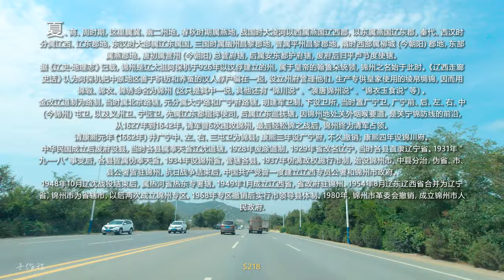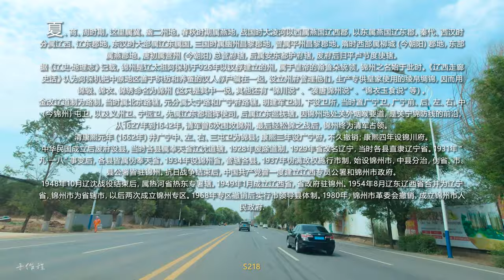辽宁省-锦州市 JINZHOU 街景4K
Jinzhousimplified Chinese: 锦州; traditional Chinese: 錦州; pinyin: Jǐnzhōu), formerly romanised as Chinchow, is a coastal prefecture-level city in central-west Liaoning province, China. It is a geographically strategic city located in the "Liaoxi Corridor" (辽西走廊), which connects most of the land transports between North China and Northeast China, and is the economic center of western Liaoning. Located on the northern shore of Liaodong Bay, Jinzhou encompasses a coastline of 97.7 km (60.7 mi), with the Port of Jinzhou being China's northernmost seaport.
It is the fourth-most populous city in Liaoning with a population of 3,126,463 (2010 census), of whom 1,091,799 reside in the built-up area made of 3 urban districts.[4] The total area under the jurisdiction of Jinzhou is 10,111 square kilometres (3,904 sq mi), most of which is rural
锦州市是中华人民共和国辽宁省下辖的地级市，位于辽宁省西南部、“辽西走廊”东部，是连接华北和东北两大区域的交通枢纽，是辽宁沿海的第二大城市。
锦州是连接东北地区和华北地区的交通要冲，也是松锦之战、辽沈战役主战场之一。
锦州市总面积10301平方公里，海岸线124公里，下辖凌海、北镇两市，黑山、义县两县，古塔、凌河、太和3个行政区以及滨海新区(国家级开发区)、松山新区(国家高新区)2个经济区(行政区划上均属于太和区)。全市现有12个乡、55个镇、49个街道，249个社区、1103个行政村，全市户籍人口293.4万人。其中，城镇人口124.4万人，乡村人口169.0万人。
  夏、商、周时期，这里属冀、幽二州地。春秋时期属燕地，战国时大凌河以西属燕国辽西郡，以东属燕国辽东郡。秦代、西汉时分属辽西、辽东郡地，东汉时大部属辽东属国。三国时属幽州昌黎郡地，晋属平州昌黎郡地。隋时西部属柳城（今朝阳）郡地，东部属燕郡地。唐初属营州（今朝阳）总管府辖，后属安东都护府辖，废府后归平卢节度使辖。
据《辽史·地理志》记载，锦州是辽太祖阿保机于926年以汉俘建立的州，属于皇帝的翰鲁朵统领，锦州之名始于此时。《辽西走廊史话》认为阿保机把中原地区善于织纺和养蚕的汉人俘户编在一起，设立州府管理他们，生产专供皇家使用的绫帛绸锦，因而用锦缎、锦衣、锦绣命名为锦州（这只是其中一说，其他还有“锦川说”、“袭唐锦州说”、“锦衣玉食说”等）。
金改辽道制为路制，当时属北京路辖，元分属大宁路和广宁府路辖。明建军卫制，下设卫所，当时置广宁卫，广宁前、后、左、右、中（今锦州）屯卫，以及义州卫、宁远卫，先属辽东都指挥使司，后属辽东巡抚辖。因锦州地处关外咽喉要道，是关宁锦防线的前沿，从1627年到1642年，清军曾6次围攻锦州，最后经松锦之战后，锦州终为清军占领。
清康熙元年（1662年）并广宁中、左、右、三屯卫为锦县；康熙三年设广宁府，不久撤销；康熙四年设锦川府。
中华民国成立后废府设县，当时各县属奉天省辽沈道辖。1928年废除道制。1929年省改名辽宁，当时各县直隶辽宁省。1931年“九·一八”事变后，各县皆属伪奉天省。1934年设锦州省，管辖各县。1937年伪满政权施行市制，始设锦州市，中县分治，伪省、市、县公署皆驻锦州。抗日战争结束后，中国共产党曾一度建立辽西专员公署和锦州市政府。
1948年10月辽沈战役结束后，属热河省热东专署辖。1949年1月成立辽西省，省政府驻锦州。1954年8月辽东辽西省合并为辽宁省，锦州市为省辖市，以后两次成立锦州专区。1968年专区撤销后实行市领导县体制。1980年，锦州市革委会撤销，成立锦州市人民政府.